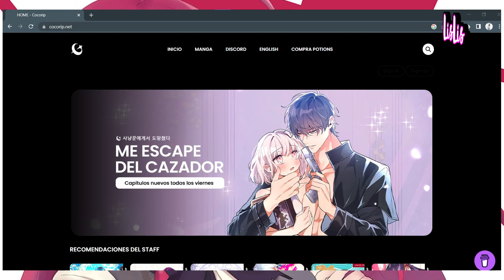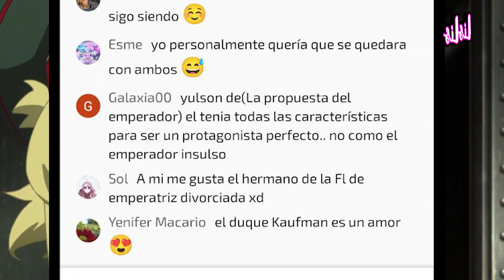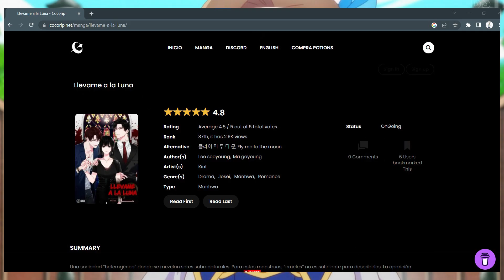UNA CHICA DOS VAMPIROS 😏 | LLEVAME A LA LUNA RESUMEN | LISLIS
Holis trikis crayolis espero que esten muy muy bien, hoy les traigo este resumen de un manhwa nuevo y que esta super bueno